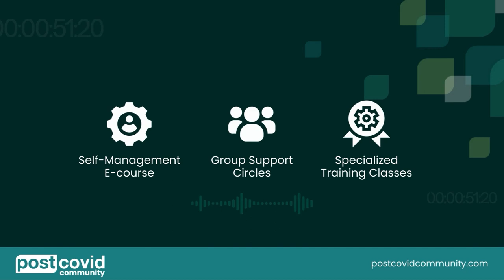Long COVID Recovery Tips: Strategies for Long Covid Recovery with Ash Dobbin-Mohammed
Are you a long hauler struggling to regain control of your life after COVID-19?
In this episode, host Munish Josi talks with medical director Ash Dobbin-Mohammed about practical strategies for living life again while coping with long COVID. Listeners will learn about the importance of improving the quality of life, creating a recovery plan, and trying different techniques to manage symptoms. Ash shares her personal experiences and offer tips on managing sensory overload, coping with brain-related issues, and navigating social events. Join the conversation and learn how to heal from the effects of post-COVID.

In this podcast you will learn long COVID recovery tips and the:

▶ Importance of improving quality of life and trying different techniques to manage symptoms

▶ Sensory overload coping strategies, including using the five senses technique and taking breaks to avoid overstimulation

▶ Coping with brain-related issues through monitoring and documenting progress and accepting the situation to avoid chronic stress

▶ Navigating social events by being mindful of substances that may contribute to symptoms, bringing your own food, and seeking support from a community.

Join us in this informative conversation as we explore the journey of living in the new you.

Follow us on other social media platforms @longhaulerlife